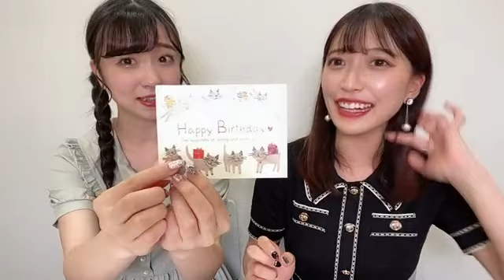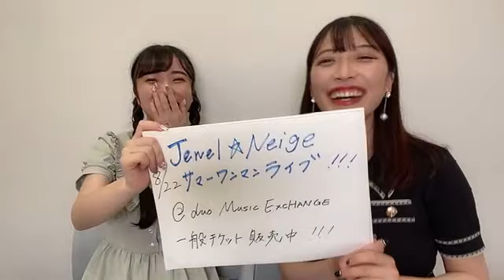2021年6月29日